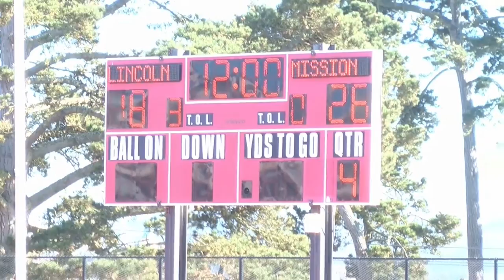Mission High vs Lincoln High School highlights 2014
Lets Talk Sports Nation Stephen Greer visits Lincoln High school where they hosted the Mission Bears